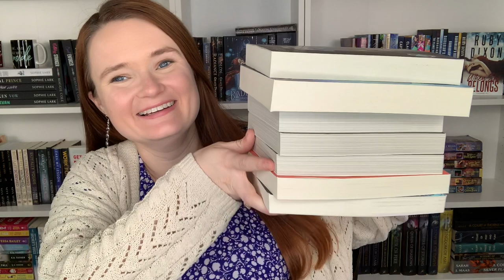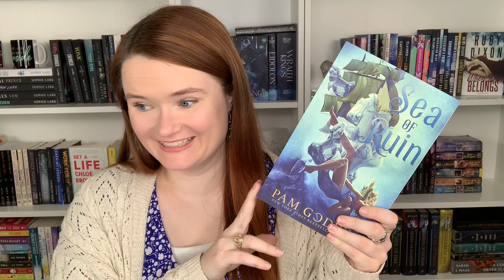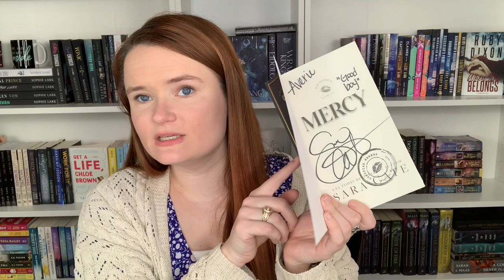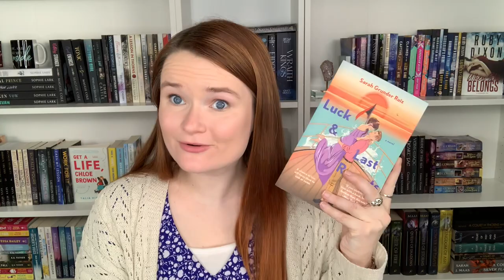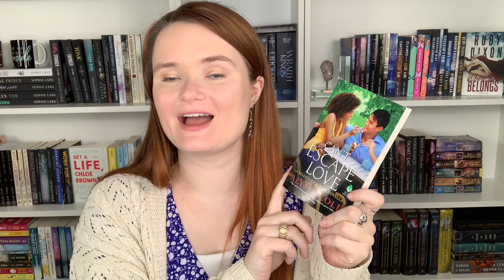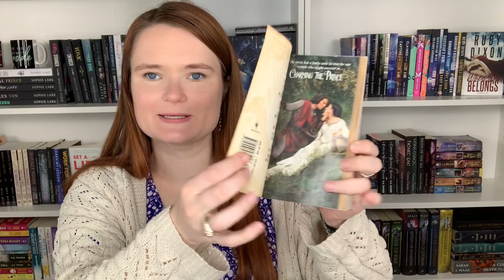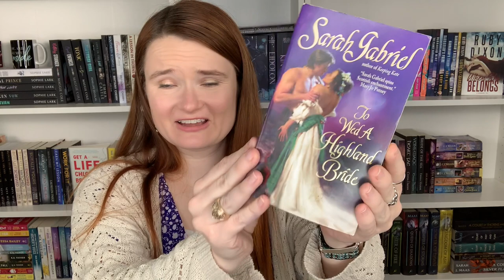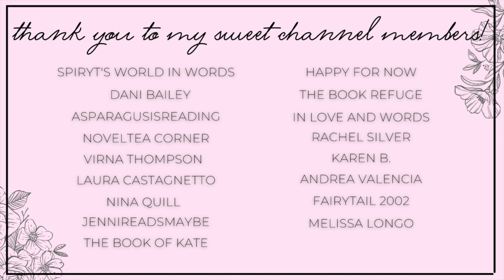romance books at the top of my tbr | top of tbr 2023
Hi yall!!❤️Here we have all of the books at the top of my physical tbr!
Let me know which books you think I should prioritize!

✨BOOKS MENTIONED✨
Broken Fighter
Sea of Ruin
Eyes on Me
Give Me More
Unlikely Match
Bridge Kingdom
Luck and Last Resorts
Almost Maybe
A Wilderness Within
Hush Darling
Can't Escape Love
Charming the Prince
The Princess
Wicked Intentions
The Viking She Would Have Married
How to Abduct a Highland Lord
How to Wed a Highland Bride
A Necessary Husband
Warrior's Woman
Reforming a Rake

✨VIDEOS MENTIONED✨

✨BOOKTUBERS MENTIONED✨

xoxo Ava💕